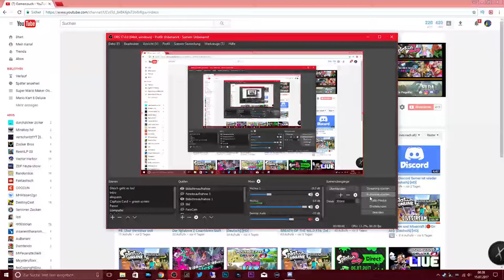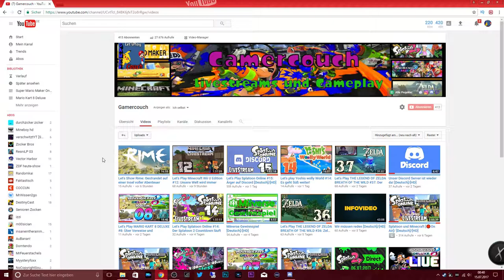Ich habe über 400 Abonnenten! [Deutsch]/[HD]